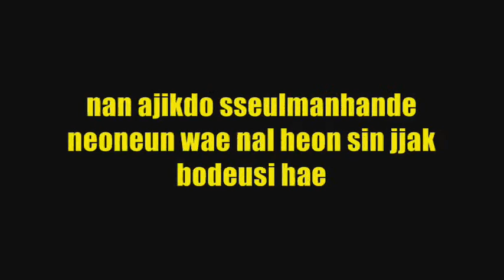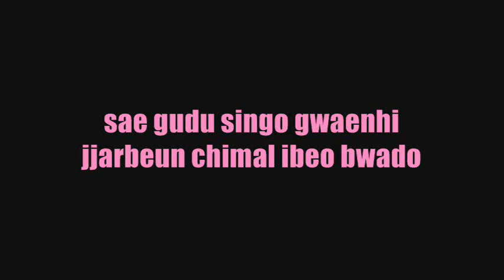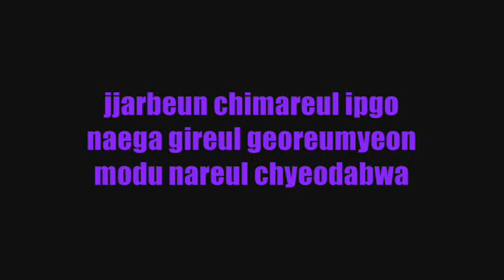AOA - Miniskirt LYRICS (Color Coded)